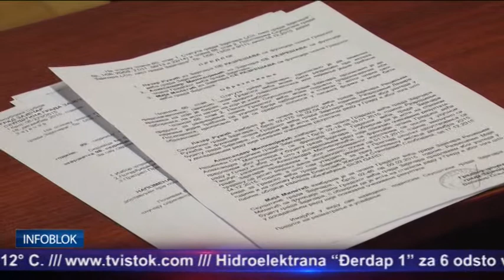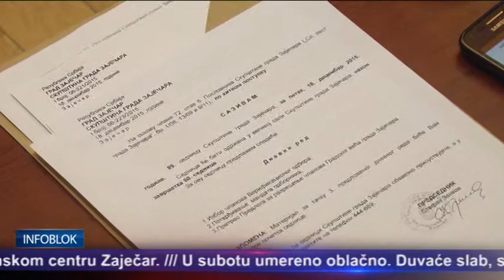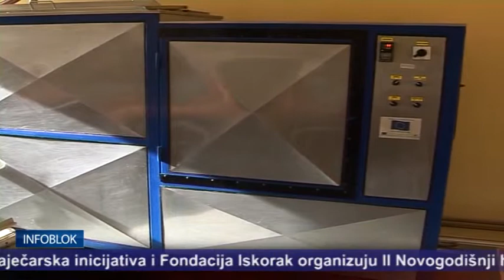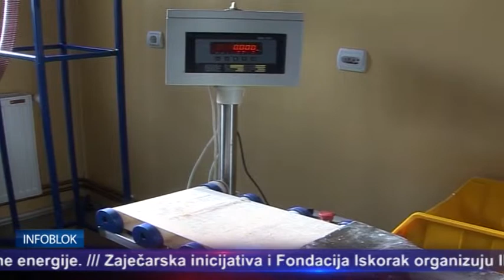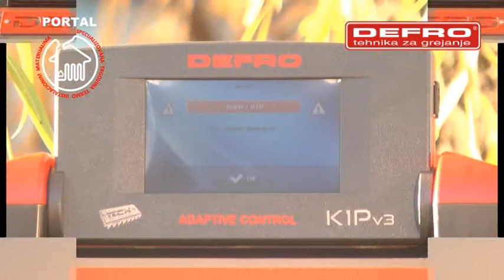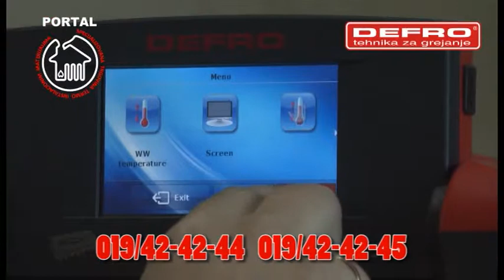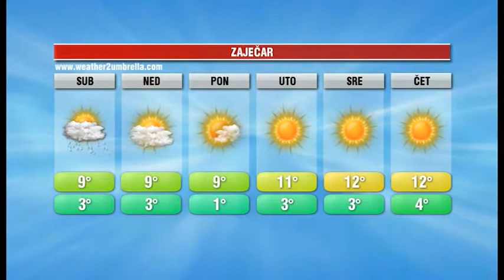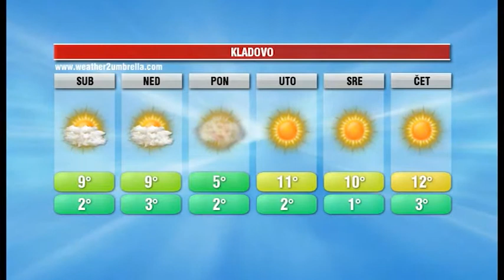INFOBLOK 18 12